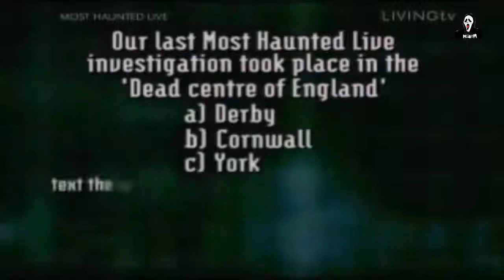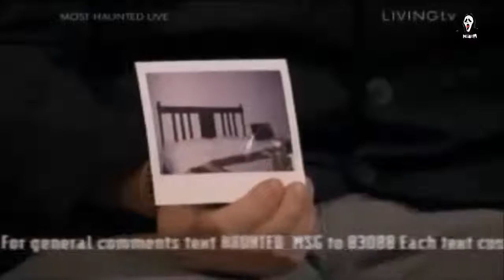Most Haunted Live - Maes Artro (Night 3, Part-1)